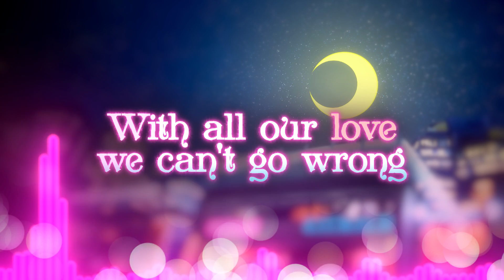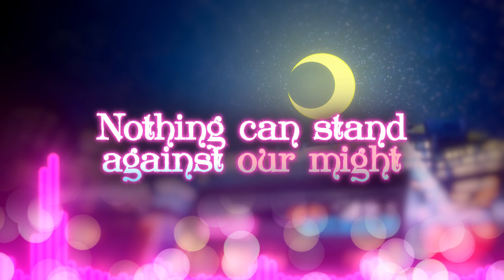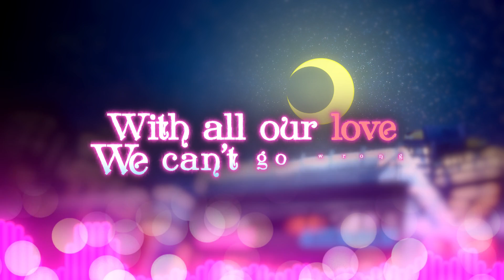Carry On (from "Sailor Moon") | COVER by Cristina Vee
Cristina Vee, voice actress of Miraculous Ladybug, Sailor Mars, and hundreds others, performs "Carry On" from the 90s dub of Sailor Moon. Music by Obadiah Brown-Beach

Instrumental: Obadiah Brown-Beach
Mix/Mastering: Shawn Christmas
Art: Jeremy Hobbs
Video: Coda